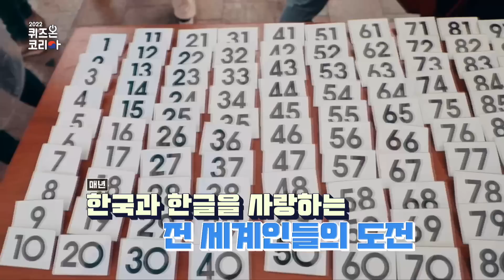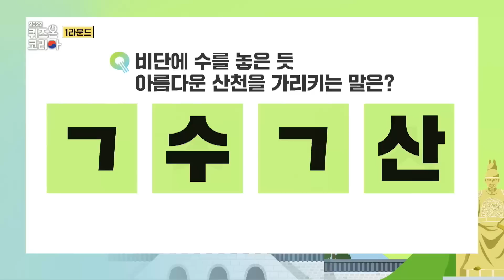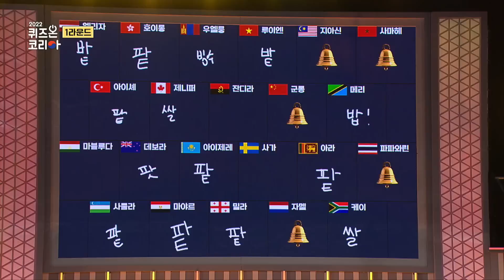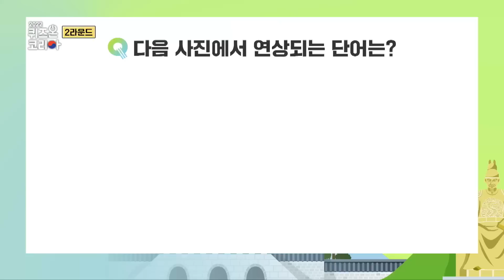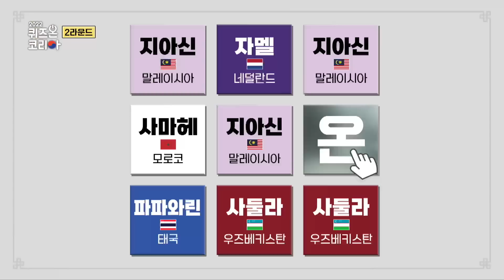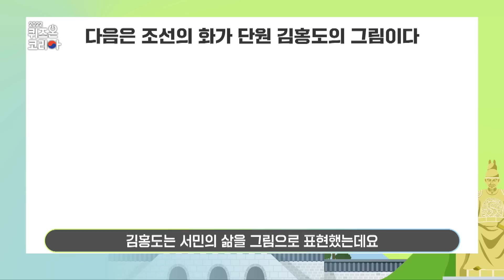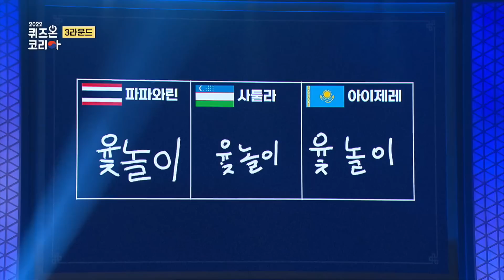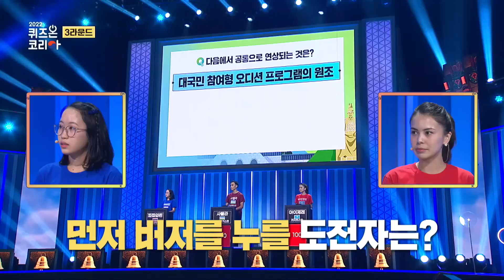2022 Quiz On Korea [2022 퀴즈 온 코리아] | KBS WORLD TV 221021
(SUB : ENG/CHN)
221021 Fri 23:20  (Seoul, UTC+9)

The quiz festival of Hangul Day with Hallyu fans around the world [2022 Quiz on Korea]!
The 22 contestants came through the fierce preliminary round! They’ve been waiting for this day, and they’ll show you the Korean Wave experience they’ve honed for a long time! Who will receive the honor of a neck-and-neck match, trophy, and 10 million won in prize money, which will be decided in just 0.1 second?
[2022 Quiz on Korea] will be held with MC HwangKwanghee, a handsome host, KBS announcer KimDoyeon, and BamBam of “ Got7 ”, a visual of global idol.

전 세계 한류 팬들의 퀴즈 축제 한글날 특집 [2022 퀴즈 온 코리아]!
치열한 예선전을 뚫고 올라온 22인의 참가자들!
이 날만을 기다려왔다, 오랜 기간 갈고 닦은 한류 내공을 마음껏 펼쳐보인다!
불과 0.1초, 한순간에 결정되는 막상막하 진검승부, 트로피와 우승 상금 천만 원의 영예를 안을 자는?
[퀴즈 온 코리아] 터줏대감 꽃미남 MC 황광희, 우리말 지킴이 KBS아나운서 김도연, 글로벌 아이돌 ‘ 갓세븐 ’의 훈훈 비주얼 뱀뱀 과 함께하는 [2022 퀴즈 온 코리아].